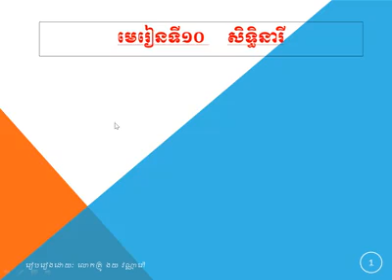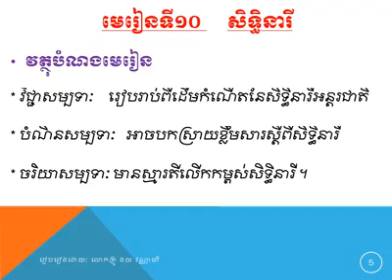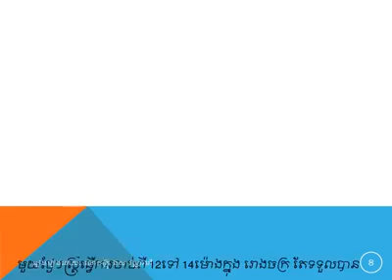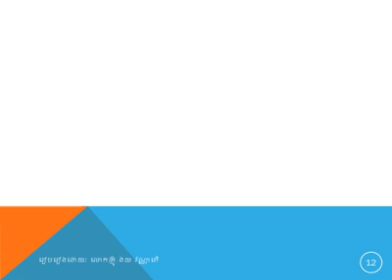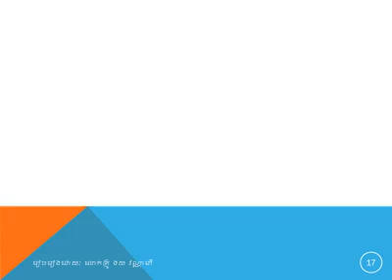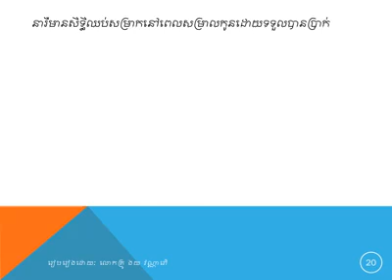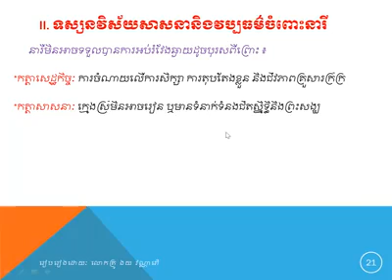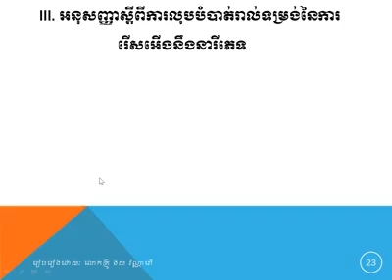មេរៀនសីលធម៌-ពលរដ្ឋថ្នាក់ទី១២ មេរៀនទី១០ សិទ្ធិនារី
ភាគ១